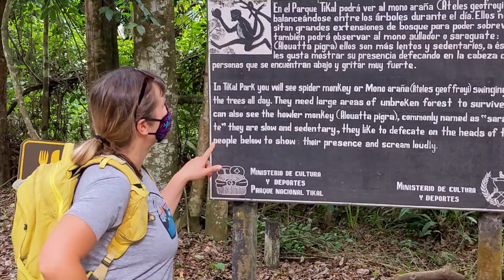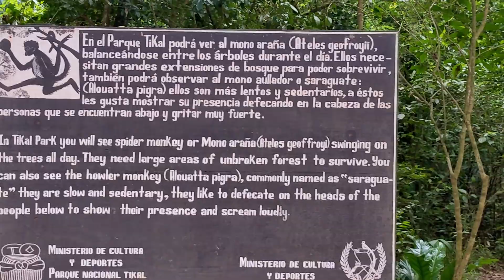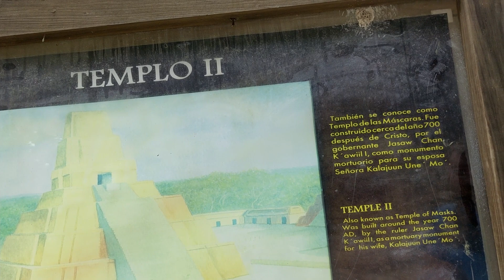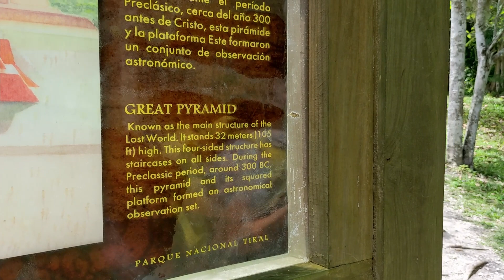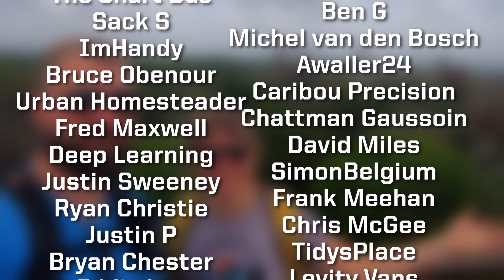Wandering around Tikal Guatemala - Everlanders see the World!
The ancient ruins at Tikal Guatemala are an iconic spot, even if you're not an Overlander. Join us as we wander around without a guide or a story to tell, the whole place to ourselves.

If you'd like to drop a few pesos in the Sombrero for Fuel or Camera Gear, please consider becoming a member of the channel.